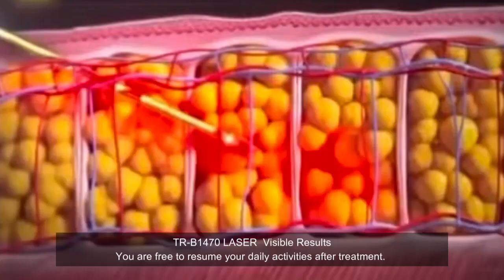1470nm diode face lifting endo laser machine TR-B1470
Excited to introduce our new face lifting endo laser machine! Say goodbye to sagging skin and hello to a more youthful appearance. Book your session now and experience the amazing results for yourself! facelift endolaser skincare face lifting endo laser